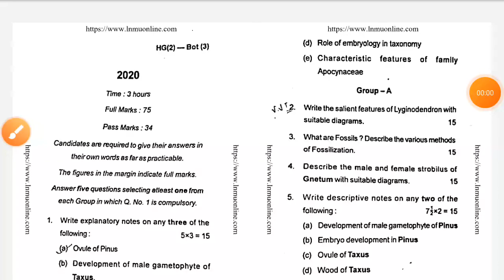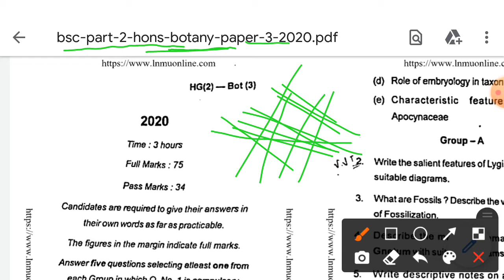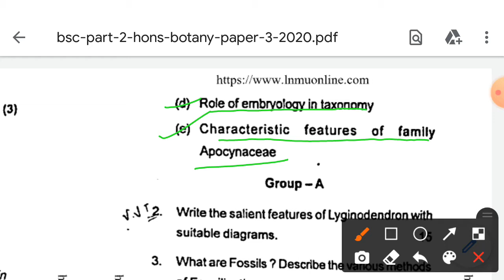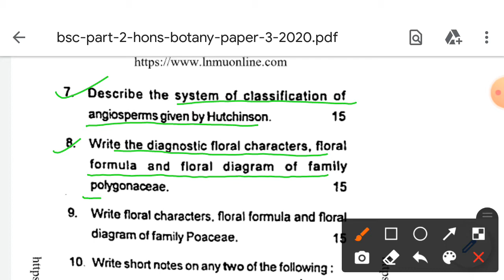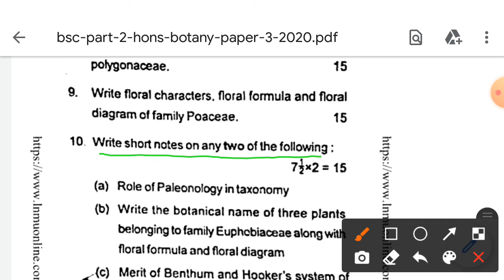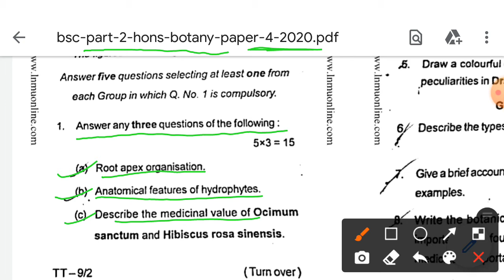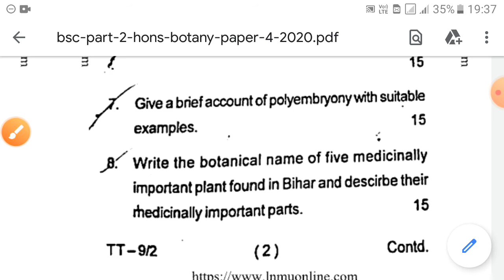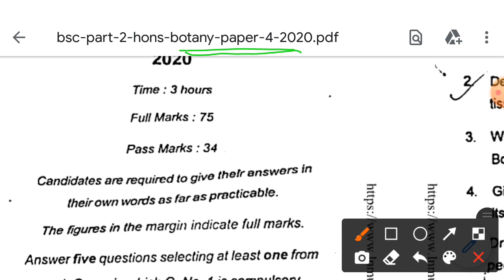bsc part 2 botany honours syllabus & previous year question paper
these are very important repetitive and most expected questions which will definitely come in exam this year

F 21 S pro

hp laptop

Kent best egg boiler

egg boiler in discounted rates

The 80/20 principle best books
Hindi version

Chetan Bhagat best all World selling books

Who got Padma Shri award this year 2022?
Who awarded Padma Vibhushan in 2022